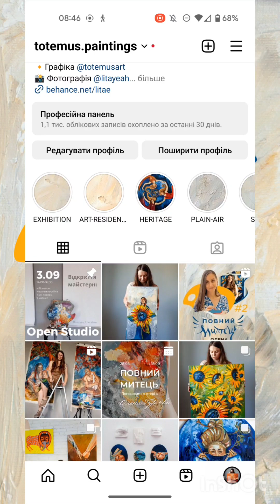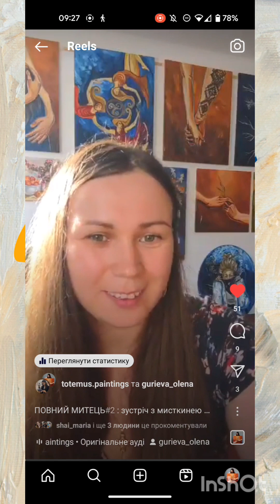ПОВНИЙ МИТЕЦЬ #2: Олена Гур'єва та Літа Ахметова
Зустріч в етері з українською мисткинею Оленою Гур'євою та Літою Ахметовою